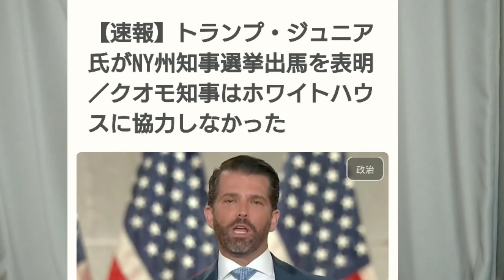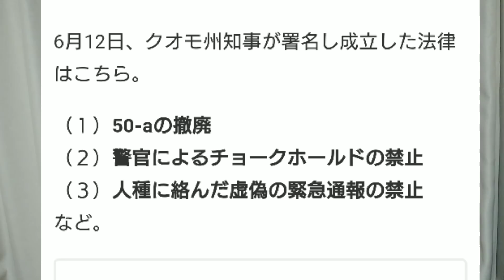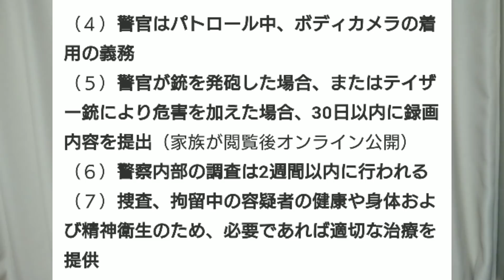トランプＪｒ立つ！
速報です。トランプさんのご子息、ドナルド・J・トランプJｒさんがニューヨーク州で立候補というニュースが入ってきました。しかし、ニューヨークは、支持率80％男のクオモさんです。お伝えします。